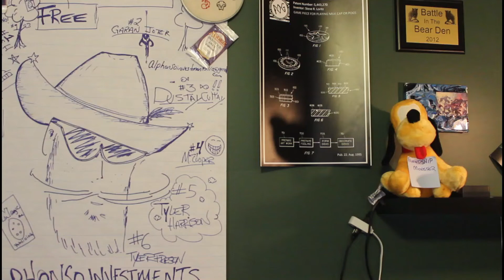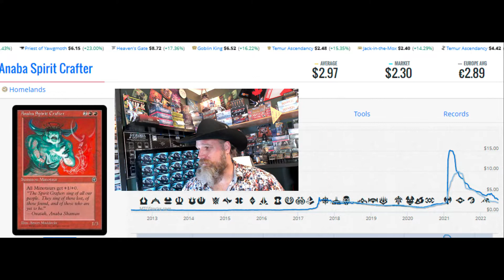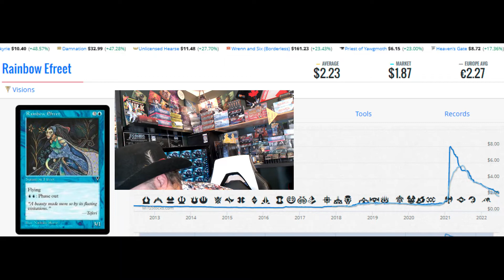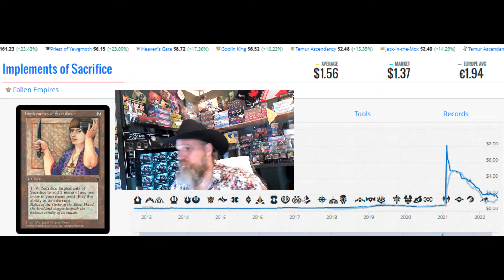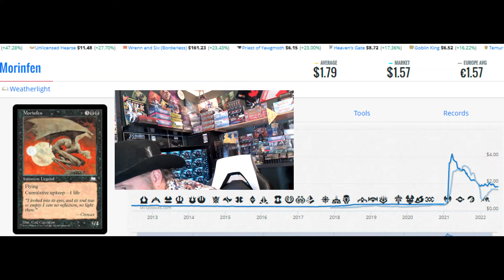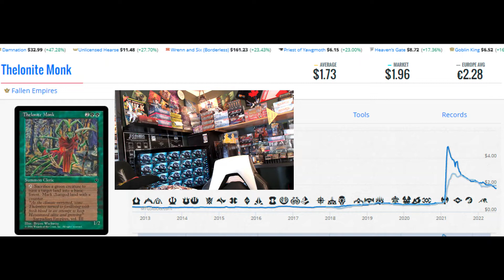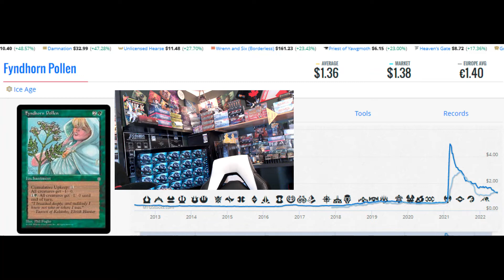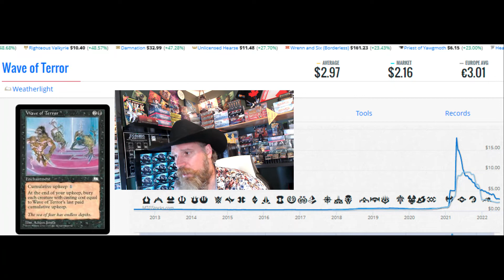Bottom 10 Reserved List No one Cares about (June 29 2022)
Bottoms Up !!
Here's the Worst of the Worst, that we Love to Collect!  June 29 2022

Okay Okay, I  Finally got it. Its     "TheROFLlamma"   The Roll on the Floor Laughing Llama"  XD

Shuffle some fun into your MTG Collection

Rumble.com AlphonsoInvestments
Youtube AlphonsoInvestments
MTG Fun!

0:00 intro
0:19 Shout OUts
1:40 Dishonourable Mention
1:59 Rainbow Efreet
2:48 Viashivan Dragon
3:47 Teferis' Imp
4:47 Implements of sacrifice
5:53 Razor Pendelum
7:03 Morinfen
8:00 Thelonite Monk
9:22 Fyndhorn Pollen
11:25 Wave of Terror
12:36 Winters Night